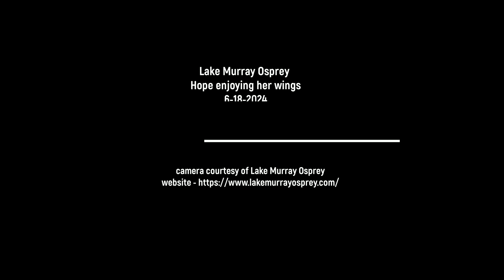Lake Murray Osprey Hope enjoying her wings 6-18-2024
Hope today has been enjoying herself learning how to use her lovely wings. She has taken 3 flights off nest so far today some landings were better than others. Needs more practice.